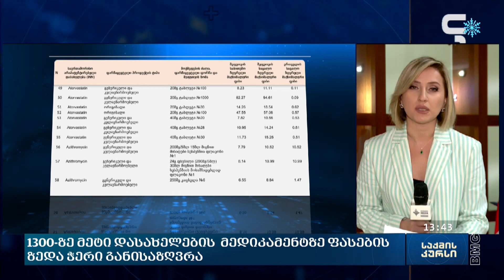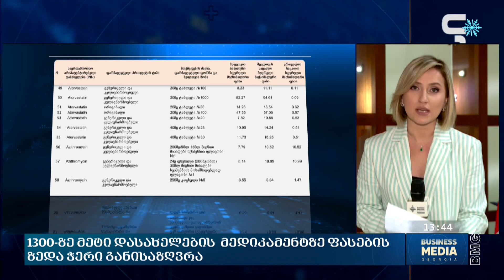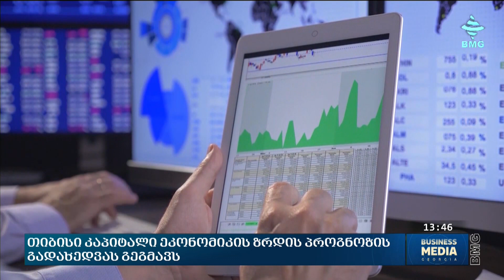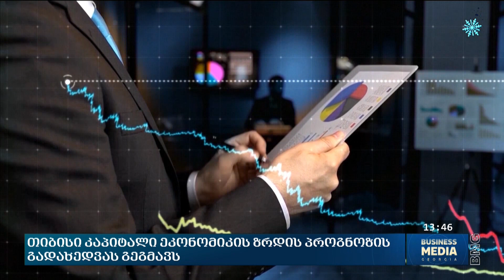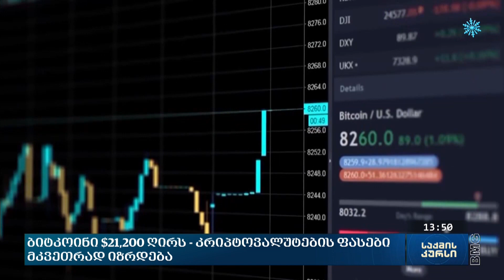საქმის კურსი - 16.01.2023 _13:40 - გადაცემა სრულად